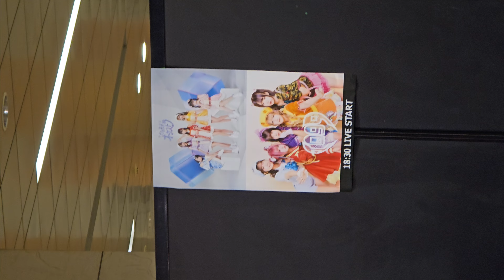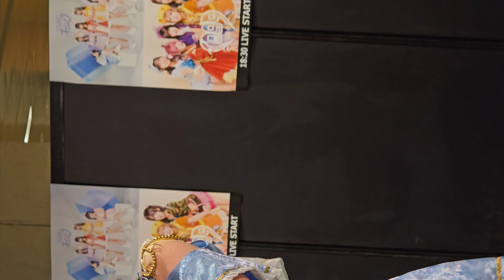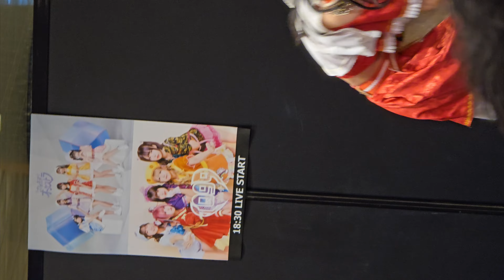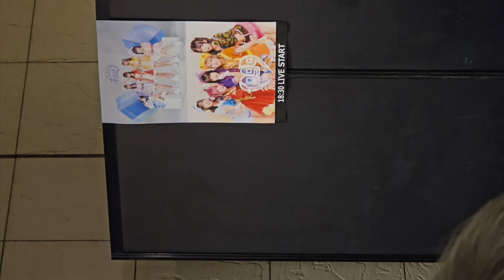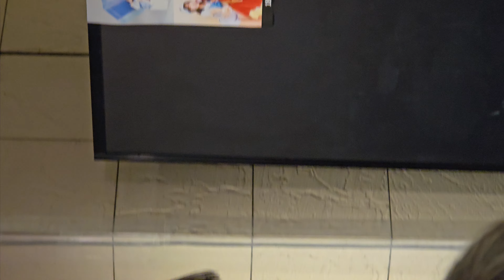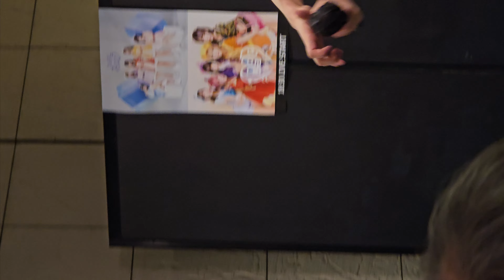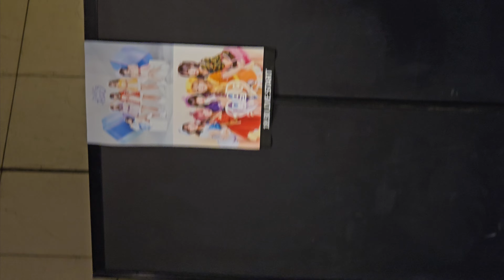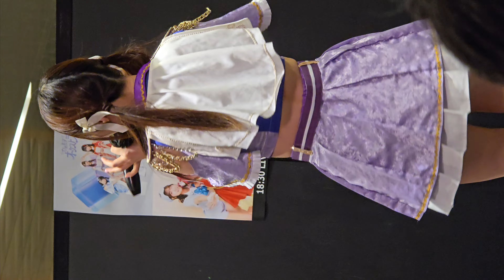ひめもすオーケストラ @汐留シオサイト 観覧無料ライブ 2024.11.10 (4K60P)